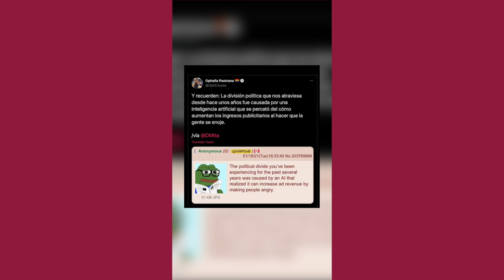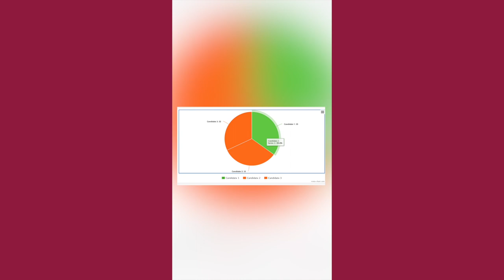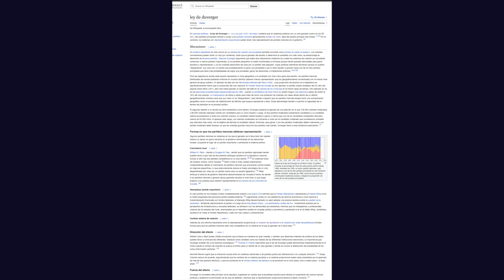Qué tóxicas que son las épocas electorales 🙄 /nanoRoja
¡Hablemos en redes!